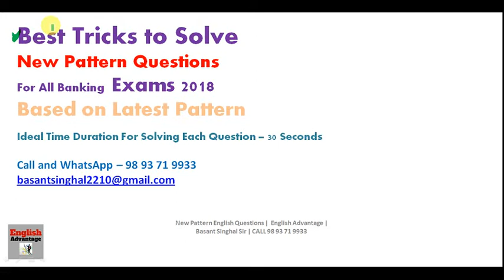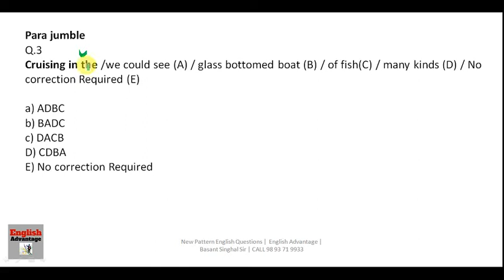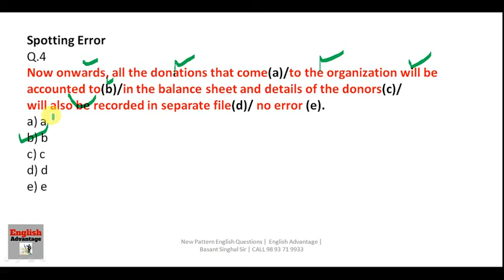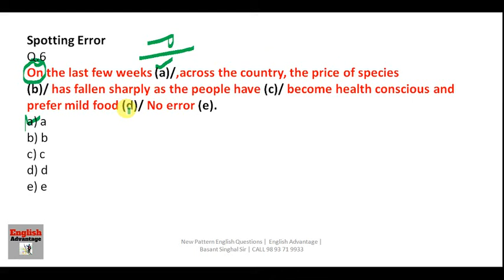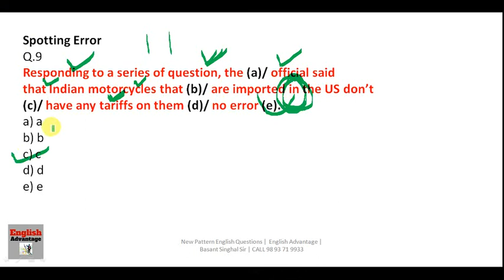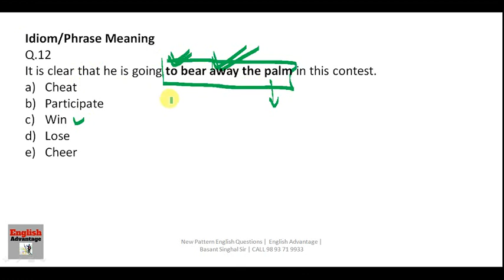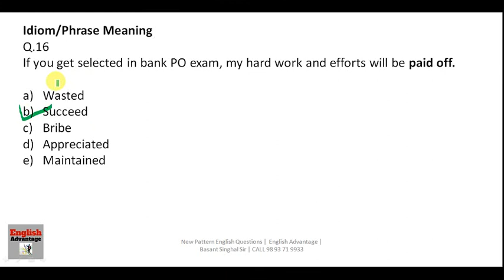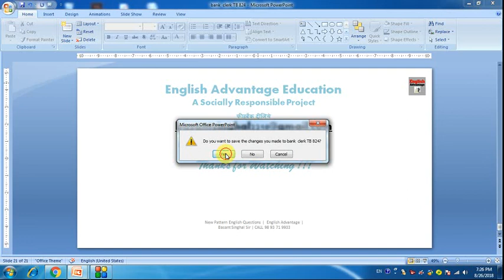New & Latest Pattern English Questions for SBI PO/Clerk/IBPS 2022 | Class 5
new pattern column based english questions
column based english questions for sbi po 2022
best english questions for banking exams 2022
best english questions for sbi clerk
ibps clerk english questions